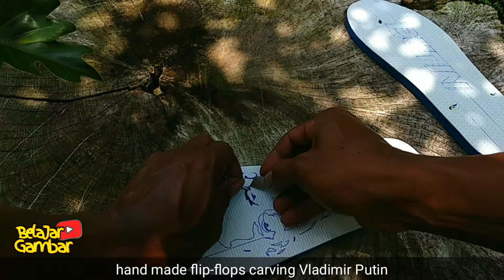putin - carving flip flops Vladimir Putin - cara mengukir sandal jepit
Video of making your own cutterpen

Video how to draw on sandals before carving💛

Video kita kali ini ingin membuat sandal ukir atau mengukir sandal jepit dengan wajah presiden Rusia Vladimir Putin. Sandal ini kami buat hanya untuk konten,jadi kami tidak menjualnya dan memakainya.. takut nanti kalau saya pakai pak Putin tau dan saya dikirim nuklir langsung dari Rusia kan repot 😅😂😂.
Sebelumnya minta maaf ya pak Putin 🙏🏼.
Video ini memberikan tutorial cara mengukir sandal jepit swallow tanpa bakat menggambar, jadi mudah sekali dipelajari dan langsung praktek. Cara mengukir sandal jepit ternyata mudah loh, gak perlu bakat yg penting tau trik ukir sandal jepit dan tips cara ukir sandal jepit, cara menggambar di sandal swallow, cara mengukir sandal swallow, sandal ukir, cara membuat sandal,
Mari kita doakan semoga Russian dan Ukraina segera membaik,🙏🏼

good luck to all of us
In this video, we want to make carved sandals or carve flip-flops with the face of Russian president Vladimir Putin. We made these sandals for content only, so we don't sell them and wear them.
I apologize in advance, Mr. Putin 🙏🏼.
This video provides a tutorial on how to carve swallow flip-flops without drawing talent, so it's easy to learn and practice right away. How to carve flip-flops is easy, you don't need talent.
Let's pray that Russia and Ukraine get better soon,🙏🏼

first, prepare swallow flip-flops.
second, remove the sandal strap using a screwdriver.
third, use cardboard to make a pattern for Mr. Vladimir Putin's face.
Fifth, paste the pattern on the flip-flops and then draw.
sixth, cut the pattern using a knife cutter / cutter pen.
seventh, carve flip-flops using a cutter pen / knife cutter.
eighth, do it to the end and watch the video until it's finished